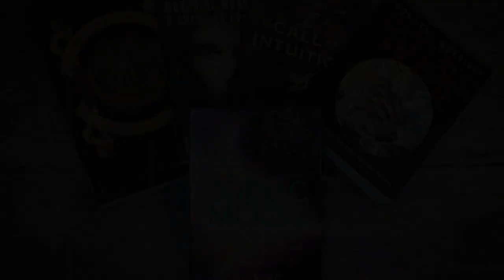December 2020 Solstice Giveaway - Winner Announcement!